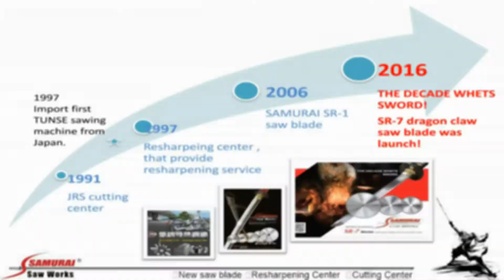SR-7 Dragon claw Design Cold Saw Blade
 All new design, increased 30% more on cutting lifespan.
 Samurai saw blade is re-sharpenable! Every saw blade can be resharpening 6-12 times at least.
 Not only does Re-sharpened saw blade guarantees no loss from quality, but it also increases cutting lifespan and keeps the cost down.

SR-7 龍爪斜背式設計冷鋸
全新設計，切削壽命相較於前代SR-1鋸片增加30%
武士牌冷鋸皆為可再修磨式鋸片，針對不同切削材質進行再修磨，一片鋸片平均可再修磨6-12次
再修磨鋸片不僅讓刀具壽命增加，也降低您的成本!